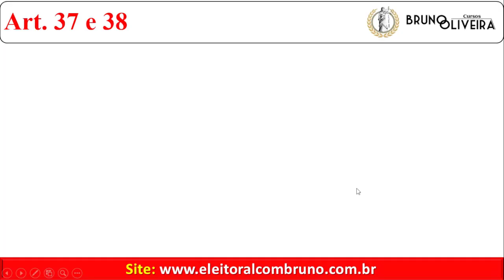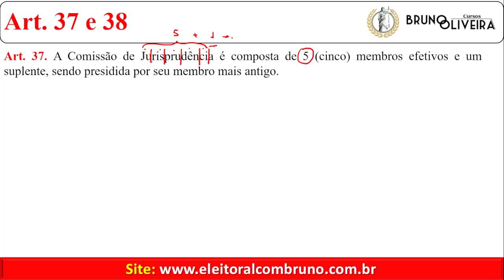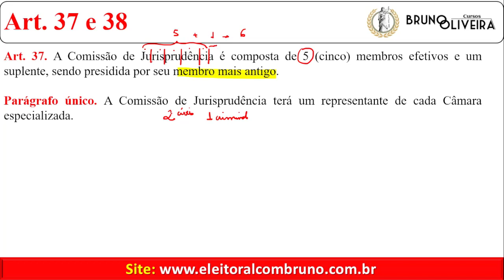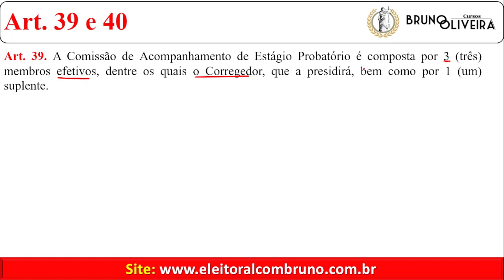TJ/DFT | Turbinando a FGV | Regimento Interno | Art. 37 a 40